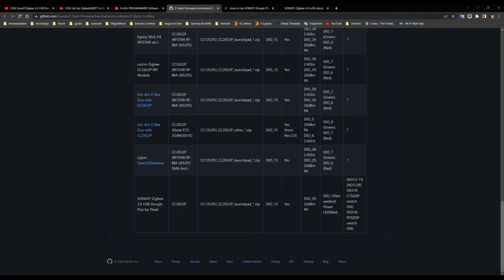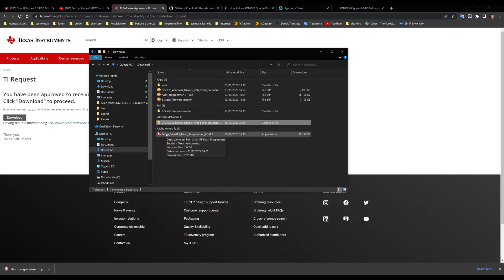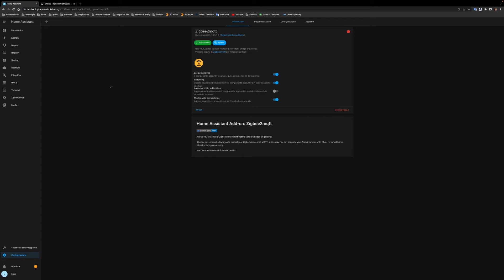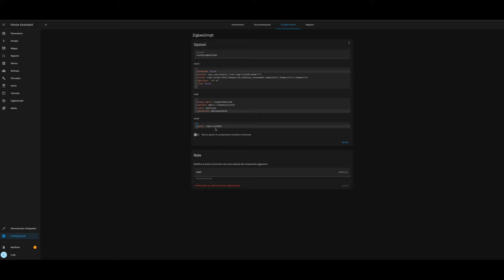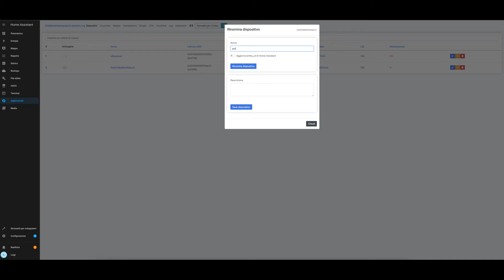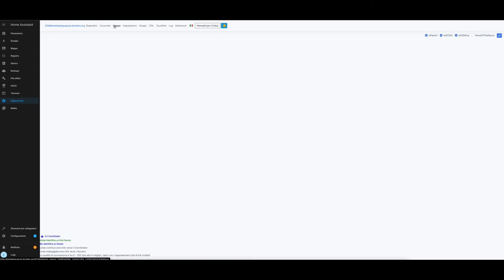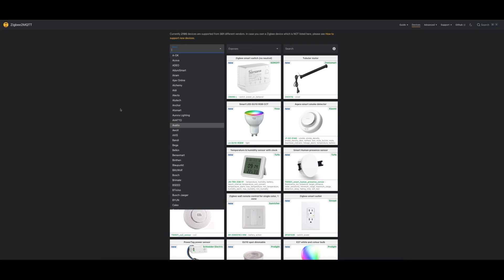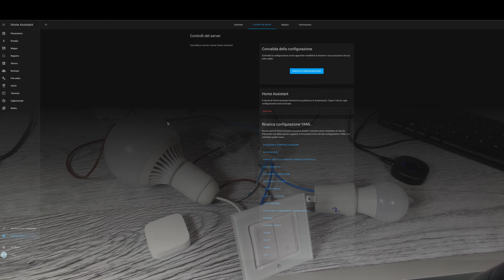Sonoff Zigbee Dongle tutti i segreti per configurarlo con Home Assistant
Recensione della chiavetta Sonoff ZigBee 3.0 USB Dongle Plus e dettaglio dell'installazione e configurazione all'interno del personal Hub Home Assistant tramite componente zigbee2mqtt

Link Weten Store: